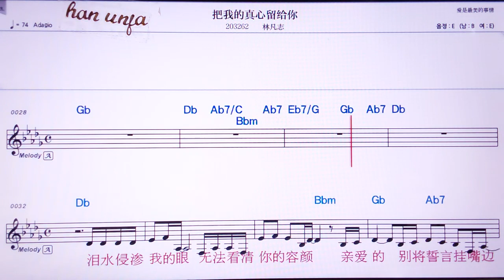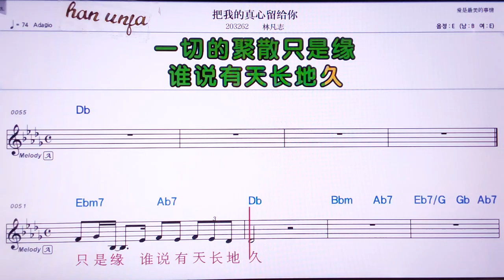💖바워더전씬리유게이니/린판쯔 👍Karaoke With Sheet Music/MR,노래방, 악보, 코드,